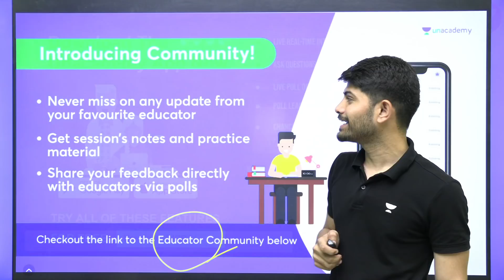CBSE Class 10 | Political Parties | Rapid Revision | The Kahani Series | Social School | Digraj Sir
Digraj Singh Rajput Sir will be discussing the chapter "Nationalism in India" with a full chapter explanation for Class 10 Social Science. Digraj Sir will also help you to understand the topics in the easiest way, resulting in fast-forwarding your preparation for the CBSE Term 2 Exam.

You can enroll to Unacademy Subscription and get the following benefits:
1. Learn from your favorite teacher
2. Dedicated DOUBT sessions
3. One Subscription, Unlimited Access to Live Online Classes and Videos
4. Real-time interaction with best-in-class teachers
5. You can ask doubts in live online classes
6. Limited students in each Class
7. Download the videos & watch them offline

Feel free to spread the word – share the videos with your friends and classmates.